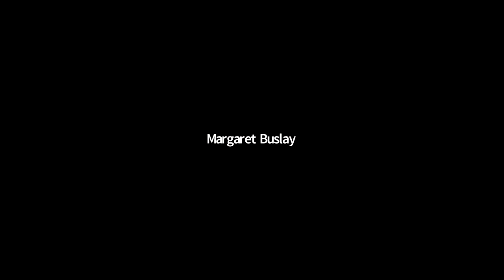Vergangene Zukunft – Berichte aus den Workspaces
Erinnern und Vergessen im Spannungsfeld gesellschaftspolitischer Auseinandersetzungen
Eine digitale Veranstaltung des Gustav-Stresemann-Instituts, in Kooperation mit dem Verein Wissenskulturen und Demokratischer Salon: vom 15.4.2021